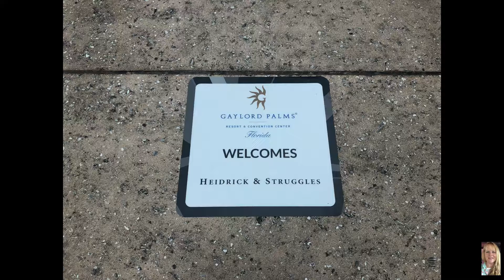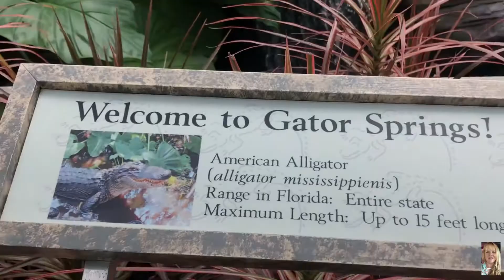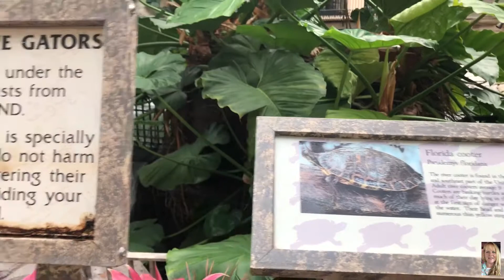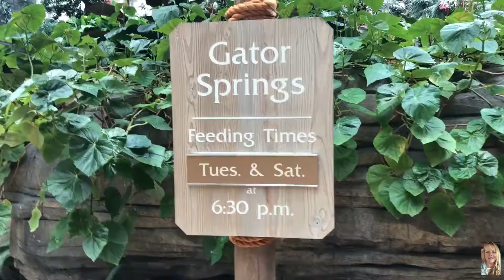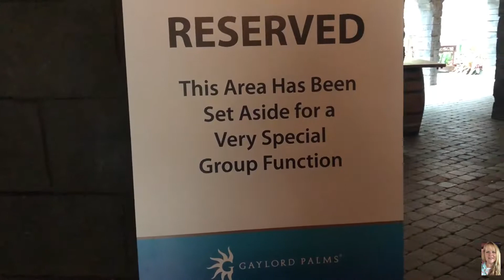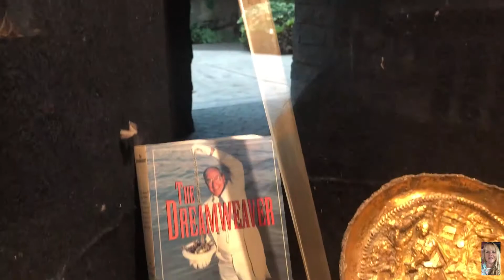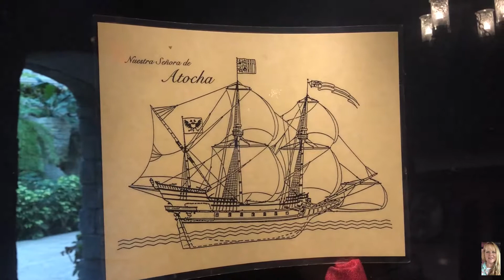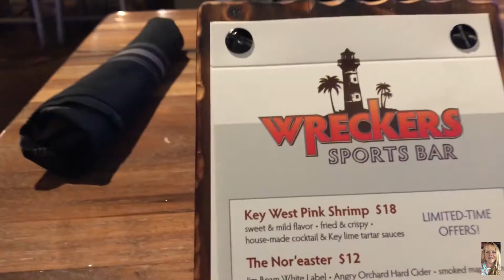Spent the night at the Gaylord Palms Resort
Gaylord Palms Resort